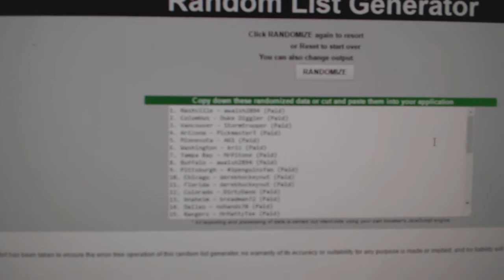C&C #7490 Multi Random